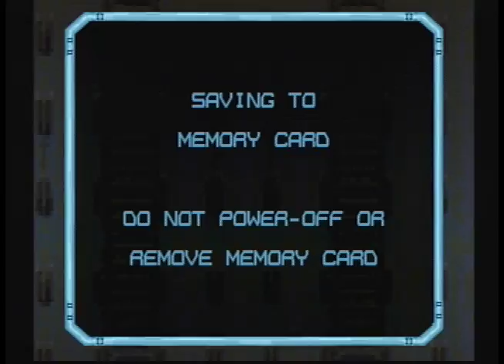Quake 2 Gameplay PSX - Part 6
Quake II is a first-person shooter video game released in December 1997. It was developed by id Software and published by Activision. It is not a direct sequel to Quake; id decided to revert to an existing trademark when the game's fast-paced, tactile feel felt closer to a Quake game than a new franchise